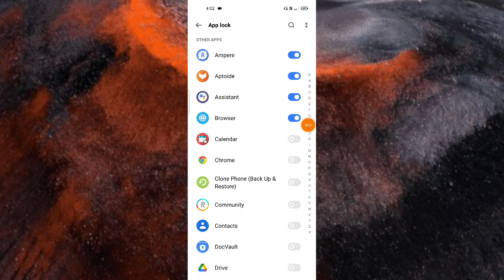Realme C25 , App Lock setup Application Lock Full setup